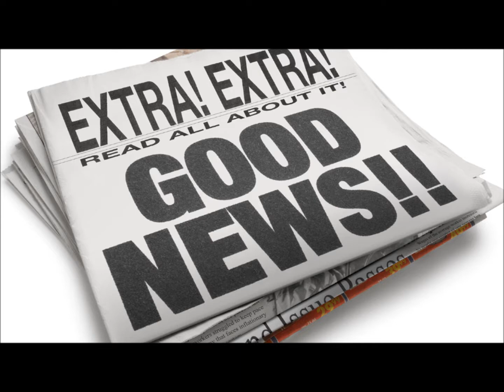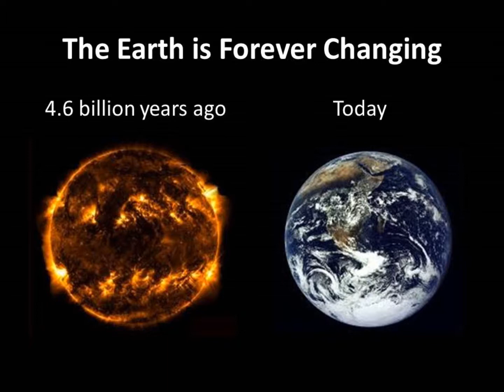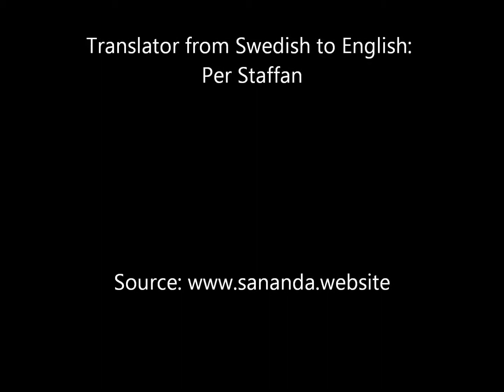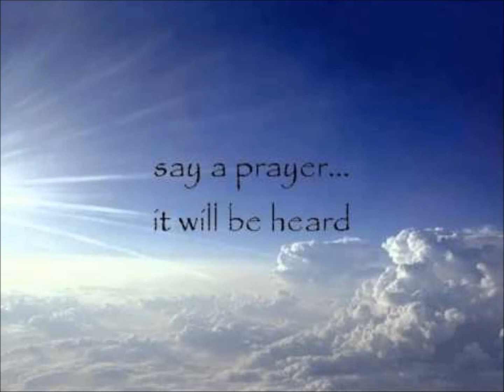Judas Iscariot Channel: Ann Dahlberg Monday, January 29th, 2018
I am Judas Iscariot and I hope and believe that humanity now will take care of each other. We approach a time when we all need to take care of each other. This concerns primarily those that have not woken up yet and understood that something is coming down on this Earth. They if anybody will need a helping hand to understand that what is happening in their world is the best that can happen to Earth and themselves. What comes out in the media needs to be clear and full of hope. Even if sad things can be disclosed it is good to point out that a new and better world stands ready to be built up, so that people will be able to live in peace with each other and that Earth and yourselves will regain your health. In order to avoid chaos strategies are needed so that the new can be built up without too much disturbance from people who are panic stricken, when they see that things are not as they used to be. Slowly and steadily a new system can be built up that benefits all and then the rest of humanity can wake up and enjoy life on Earth, which is getting lighter and brighter for each day.

The strong energies are influencing your inner workings now and it turns your believes upside down. There is nobody today who is not influenced by the energy on Earth. It stirs things around in all your hearts, in everybody’s consciousness on Earth so that the Earth has a tailwind in its transformation now and you who have woken up also have a tailwind in that yet more have woken up and that yet many more are on the way. You have done it dear children on Earth – you have done it and nothing can stop your momentum now. All the visions that you have and everything that you start up will run by itself. You have a tailwind since Earth is already in the light and no darkness can ever reach her anymore. You battle on on the surface, but even the surface is mostly in the light. There is not much darkness that remains so cleanse your minds and hearts so that you can see the light more clearly. It shines with all it power upon you now so that you will take the step into the light dimension that you came down to do. It is of course a choice of free will, but most of you have chosen to ascend up into the light and help humanity to ascend as a collective. As mentioned, the time is now and all the forces around you impact you in this direction. You are whispered to, nudged and encouraged to go in the direction that Earth now is going.

It is a rare time on Earth with many changes that are happening. They happen daily. They can be small or large, but all together they form a unit. Some of you can see this, others not, but nevertheless it is true. It will become an eventful year for you Earthlings, something to look forward to. There are many who will roll out their visions this year and some have already started. The change in some countries is already large and these can affect other countries. It might become a domino effect so to speak.

Be in your heart dear children on Earth and follow that which is being said now, in spite of the fact that it might sound a little strange in your three dimensional ears. It might be so that you are to bring your piece of the puzzle to the world. You all carry pieces of the puzzle, which are needed now when your new world will emerge in the light. You carry it in your hearts, as you are all a part of the large puzzle or the new matrix if you would rather call it that. So, step forward now dear children on Earth and take your place in the light. You are well worth all the love and all the light that you can receive.

We are here and support you. You have many all around you and there are many who now walk in the midst of you on Earth.

Judas

Translator from Swedish to English: Per Staffan

can freely be posted by other Lightworkers with the proper recognition of the channel and the translator as well as the website source.